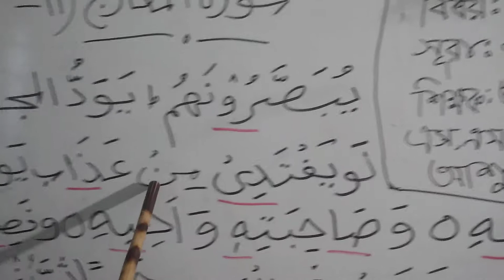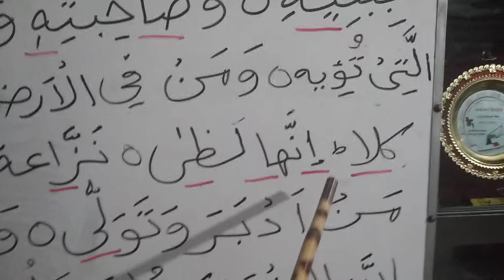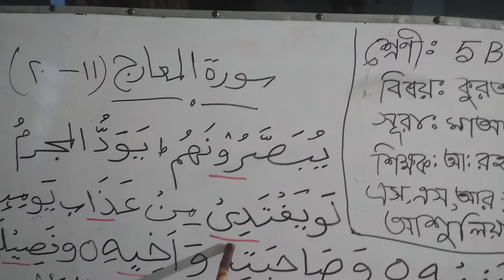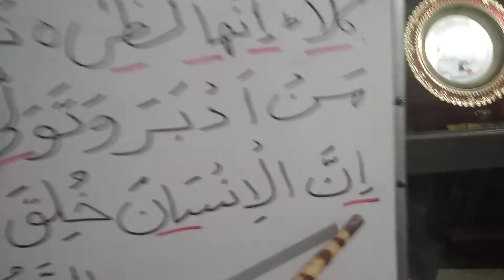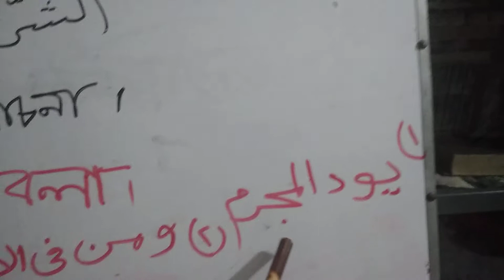কোরআন -৫ম শ্রেণী - বি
৫ম শ্রেণী - বি,  কোরআন